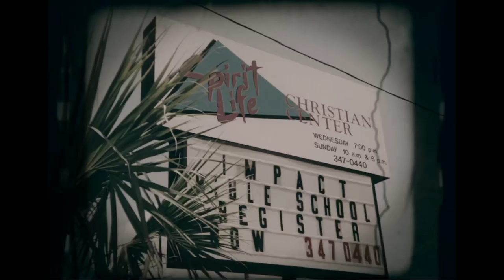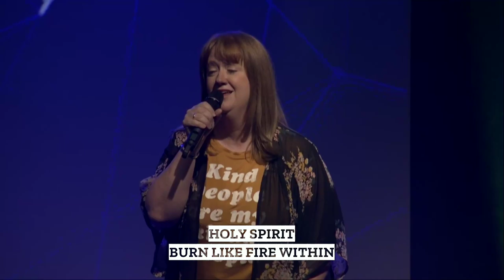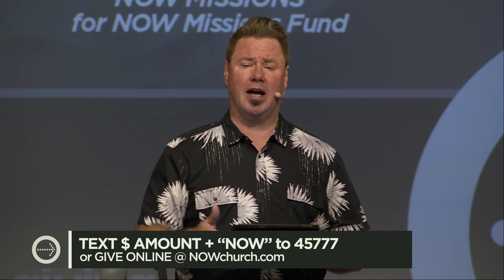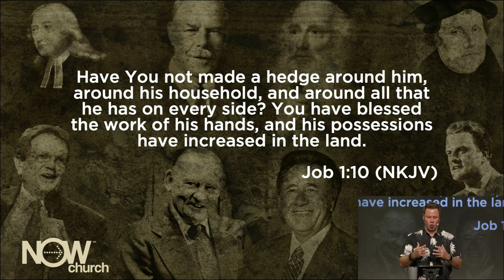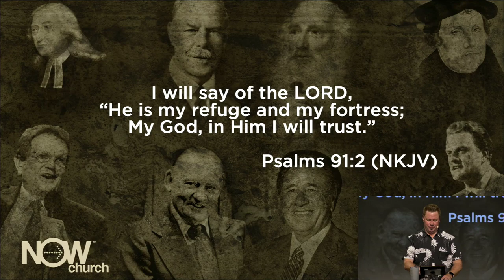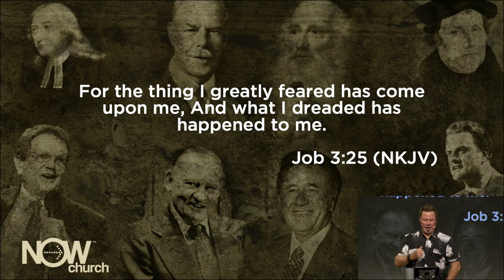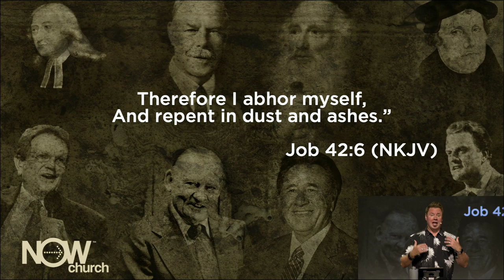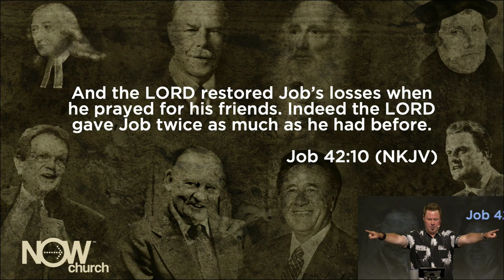Online Campus May 31, 2020